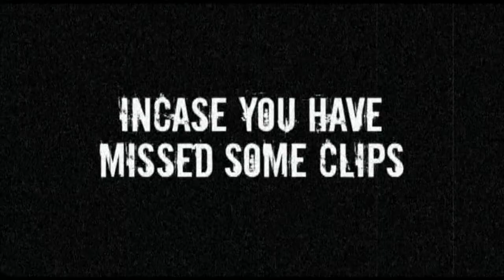Kneeboarding: Double Take (2005 | HD)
A kneeboarding video of tricks, flips & crashes. Kneeboarders Cyle Olson, Clay Olson, & Brendan Schmoll on Kandiyohi Lake, MN.

Scene: Double Take
Edited by: Cyle Olson